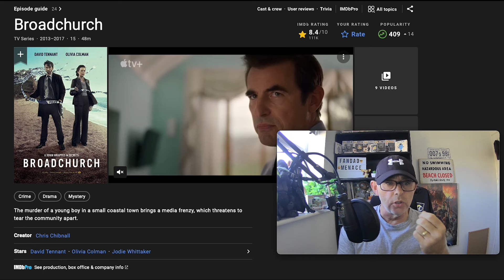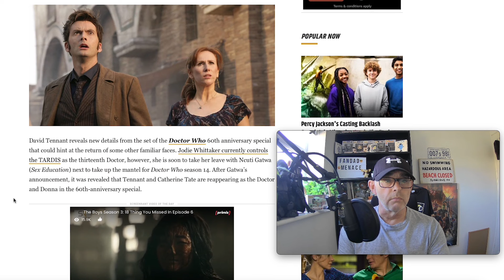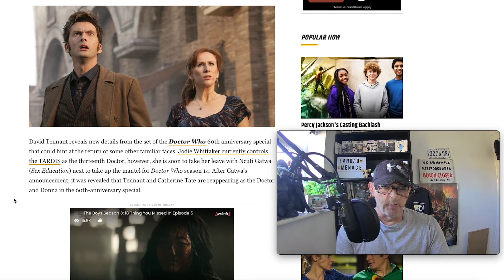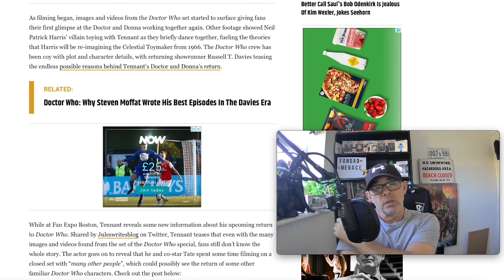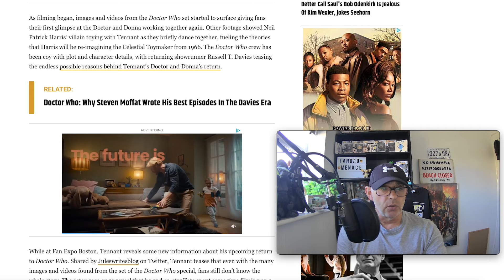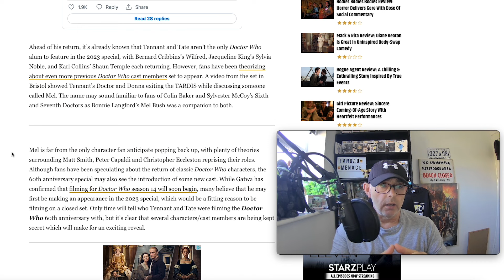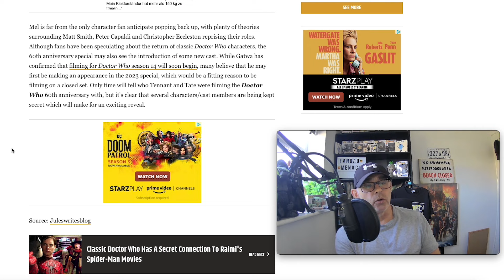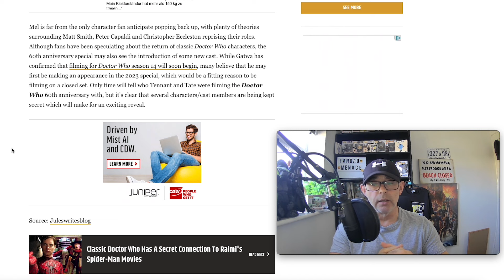David Tennant Returns. Doctor Who 60th anniversary, who, what where??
Return of David Tennant. Little bit of an update on the upcoming Doctor Who special arriving next year. Doctor Who special or utter click bait???